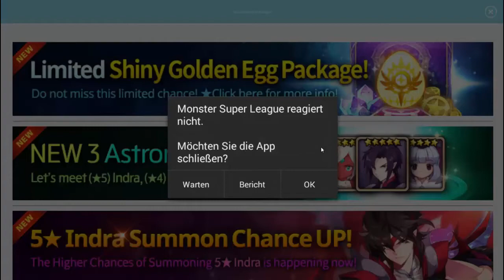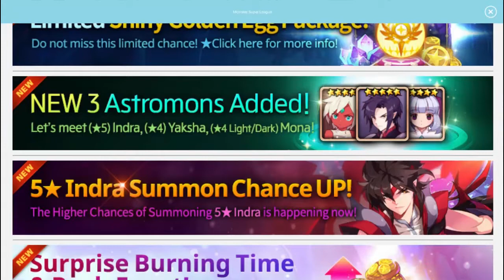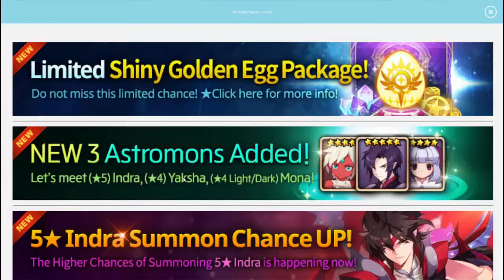Monster Super League #042 [GERMAN/HD] Magmaklippe beendet!